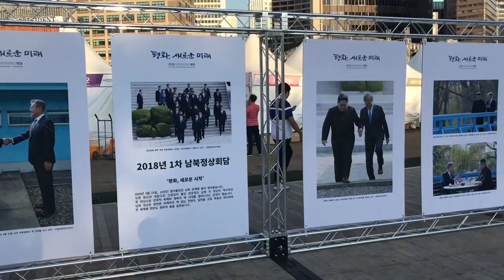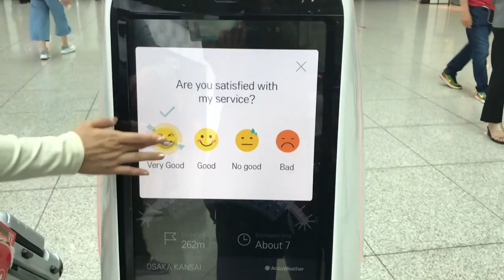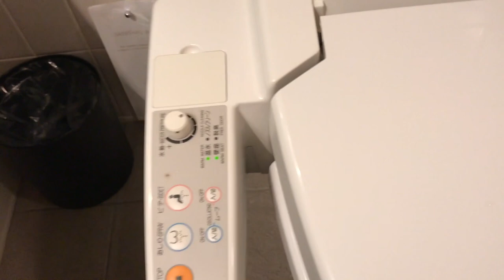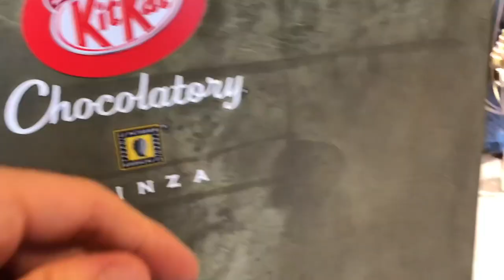KOREA & JAPAN have Robots Now?! (comedian K-von gives you a tour)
This is insane!  Check out KOREA & JAPAN.  Leave your favorite part in the comments...